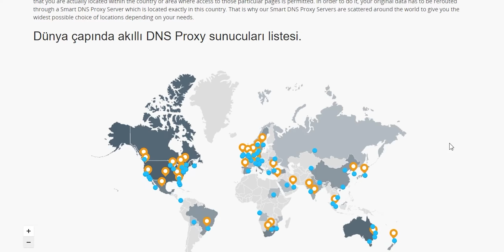SPENCER (2021) Film İncelemesi - Kristen Stewart'tan Diana Olmuş mu?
Bu hafta vizyona girecek Pablo Larrain'in başrolünde Kristen Stewart'ın olduğu yeni filmi Spencer'ın incelemesi ile karşınızdayız.

Jackie ve Neruda gibi iki başarılı biyografik filme imza atan Şilili sinemacı Pablo Larraín'in yönetmenliğini üstlendiği Spencer, kraliyet ailesinin Noel tatilinde olan Prenses Diana'nın (Kristen Stewart), Prens Charles ile olan evliliğini bitirme kararını aldığı hafta sonuna odaklanıyor.

1991 yılı, İngiltere Kraliyet ailesi bir kere daha Noel tatilini Sandringham Köşkünde geçirmek üzeredir. Her şey olması gerektiği gibi giderken, yalnızca bir kişi, mutsuzluğunu ve isyanını, son kez içinde tutmaya çalışıyordur. Bu kişi, tüm dünyanın hakkında konuştuğu, paparazzilerin peşinden koştuğu Lady Diana’dan başkası değildir. Dışarıdan görülen ‘prenses’ hayatının içine hapsedilmiş Diana, o Noel tatilinin Kraliyet içinde geçirmek istediği son günleri olmasına karar verir. Film adını Lady Diana’nın evlenmeden önceki soyadından alıyor.

NASIL DESTEK SAĞLARIM?

BU VİDEOLARA BAKMADAN GEÇME!